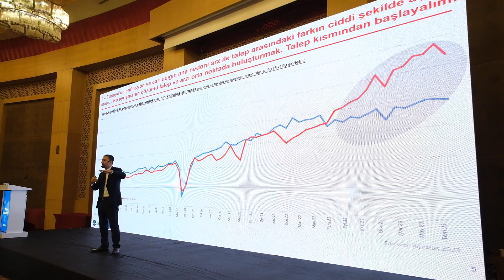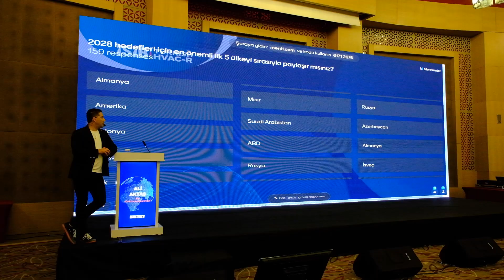İSİB İklimlendirme Sektörü Strateji Çalıştayı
İklimlendirme Sanayi İhracatçıları Birliği’nin (İSİB), Türk İklimlendirme Sektörü’nün 2028 yılı yol haritasını belirlediği, stratejisini ve ekonomik gelişmeleri konuştuğu, yıl içinde yaşanan önemli idari ve ticari gelişmeleri üyeleri ile paylaştığı İklimlendirme Sektörü Strateji Çalıştayı 31 Ekim-2 Kasım 2023 tarihleri arasında Antalya Cornelia Diamond Hotel’de gerçekleştirildi.